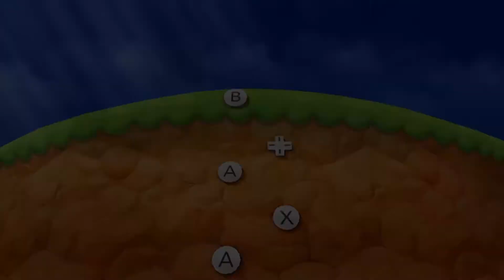Mario Party The Top 100 Free For All Mini Games - Mario Vs Wario Vs Rosalina Vs Luigi (Master CPU)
Hello Mario Party The Top 100 players! This is the final installment of the free for all mini games played in Mario Party the Top 100! After I am done playing all these mini games I will play every mini game in super mario party next!